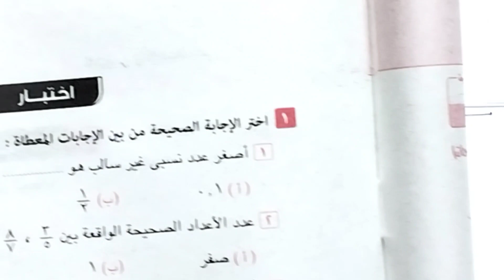اختبار شهر أكتوبر جبر رياضيات الصف الاول الاعدادي الترم الاول كتاب المعاصر صفحه 25/24